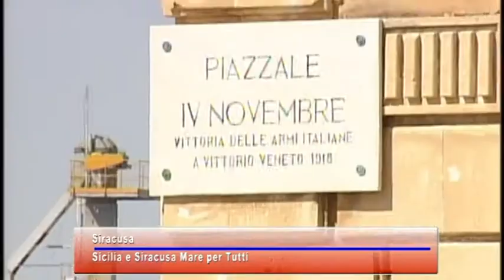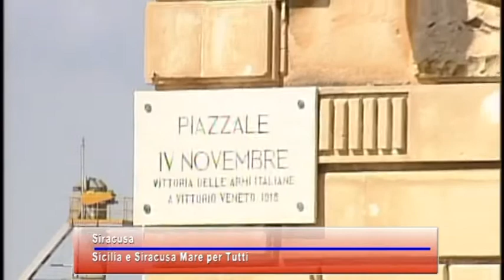TG STAR 04 08 20